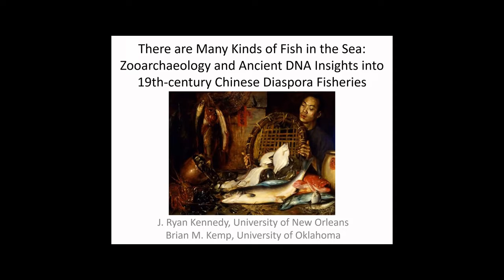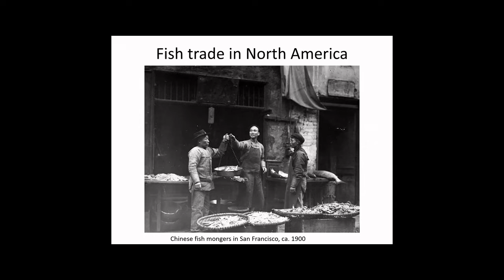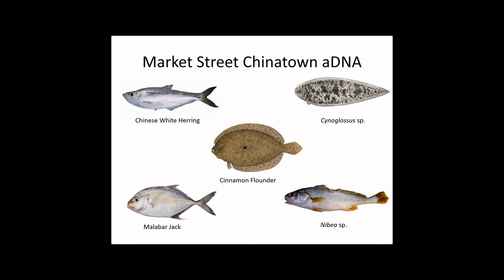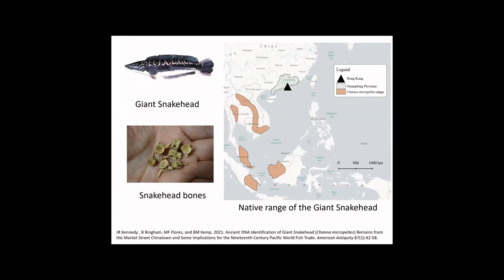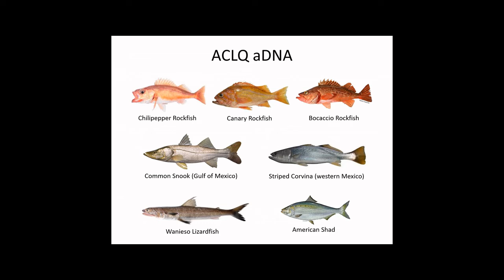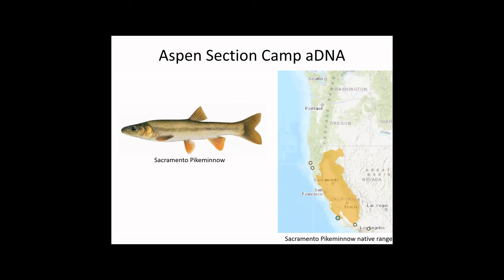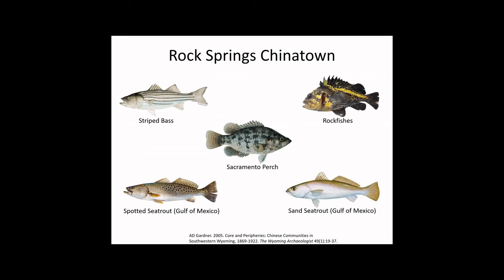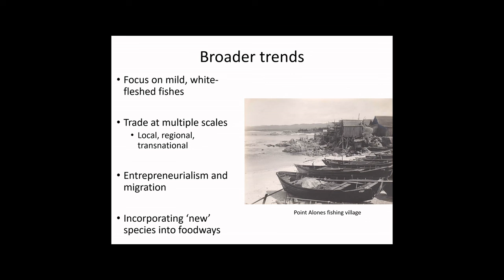There are Many Kinds of Fish in the Sea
There are Many Kinds of Fish in the Sea: Zooarchaeology and Ancient DNA Insights into 19th-century Chinese Diaspora Fisheries

By: J. Ryan Kennedy, University of New Orleans
Brian M. Kemp, University of Oklahoma